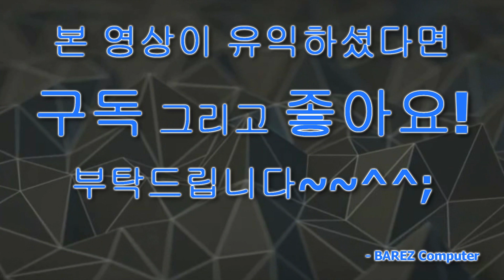속이 꽉! 찬~ 컴퓨터... SSD설치 (삼성전자 매직스테이션 DN-Z250-PAR3) [컴퓨터수리, 컴퓨터업그레이드, FHD]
본 영상은 컴퓨터를 구매 또는 수리를 요청하신 고객님을 위해 촬영되고 편집된 영상입니다.

안녕하세요? " 바레즈컴퓨터 " 입니다!!
항상 좋은 내용, 항상 도움이되는 영상으로 찾아 뵙겠습니다!!
영상을 보시고 여러분들께 많은 분들에게 도움이 되었으면 합니다!!
다소 내용이 부족하더라도 많은 이해 부탁드립니다.

오늘 준비한 영상은 데스크탑 SSD설치입니다!
SSD를 설치한 데스크탑은 삼성전자 매직스테이션 DN-Z250-PAR3입니다!
2010년도 생산된 모델이며, 당시엔 가격이 상당했을겄으로 생각되어집니다!
고객분께서 기존 가정에서 사용하시다 온라인샵을 운영하시는데 사용하기 위하여
저희 수리점으로 내방해 주셨습니다!!

컴퓨터조립 / 컴퓨터수리 / 컴퓨터업그레이드 / 컴퓨터청소
궁금하실땐 바레즈컴퓨터!! 언제든지 문의바랍니다.

[ 무료 컴퓨터 견적서 및 구입(조립), 조립대행 문의 ]